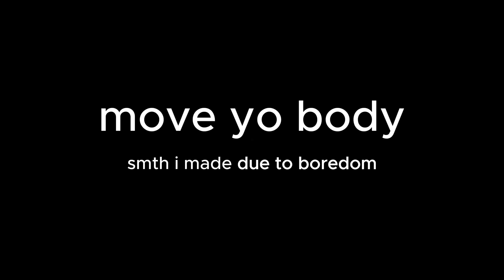MOVE YO BODY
adrian showing fabian what he did and how last night

ocs used:
faban (me/persona)
adrian (my oc!11!!!11!11)

stuv i used
letsketch wp9620n graphics tablet
FireAlpaca64
CapCut (im poor dont judg)